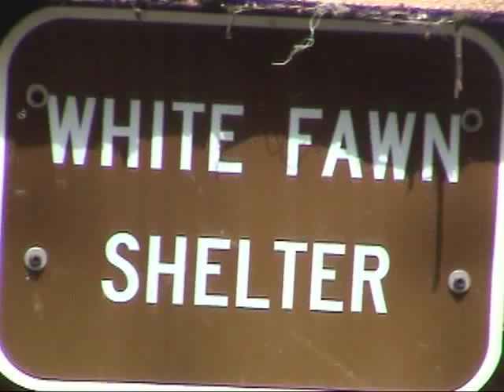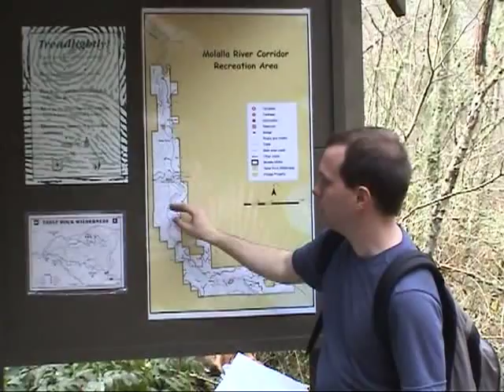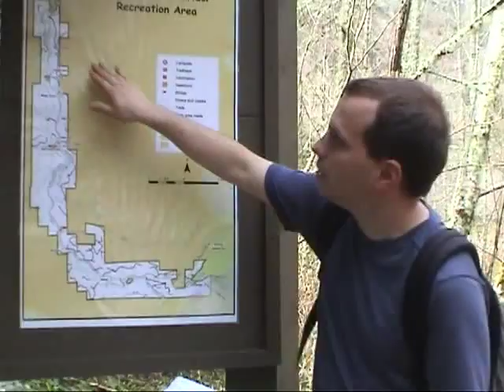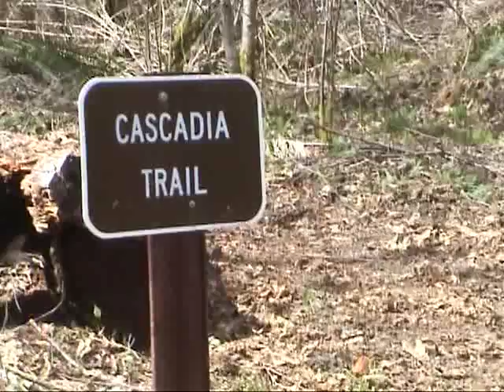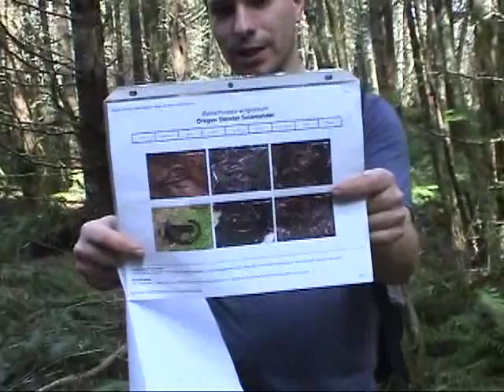Annie's Cabin Timber Sale '08 BARK for Mt. Hood April 2008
Bark Hike leaders:

Paula Hood

Joseph Auth

Article below from the Portland Independent Media Center, July 5th, 2007.

TAKE ACTION NOW TO PROTECT MOLALLA RIVER RECREATION CORRIDOR. Annie's Cabin timber sale, a Bureau of Land Management (BLM) proposal to thin 566-acres within the Molalla River Recreation Corridor, contract has been rewarded to Freres Lumber Company. This timber sale would severely impact recreational trails designated for hiking, mountain biking, and horseback riding created by volunteers. Sensitive species such as Oregon Slender Salamanders, Red Tree Voles, and Tall Bughane have been found within this timber sale project and would also be impacted. Act now to contact Congresswoman Darlene Hooley to tell her office to urge the BLM to cancel this timber sale.

History of Trail System

16 of the 25 units of the Annie's Cabin timber sale either have the Molalla River Recreation Corridor's Shared-Use Trail System running through units or abutting the units with no buffers. This trail system was created in the 1990s when the BLM closed 13 miles of logging roads converting these roads into trails for hiking, mountain biking, and equestrian uses. Thinning of Unit #2 would impact Amanda's Trail, Mark's Trail, and Sandquist's Trail, three trails named for early advocates and builders of the trail system. We need to protect and preserve the scenic beauty of these trails that volunteers spent long hours to create and maintain!

Story of Annie

The timber sale name, Annie's Cabin, comes from a cabin that sits just north of Squirrel Creek on the east side of the Huckleberry Trail. Jim Williams, Annie Miller, and her daughter, Squirrel, used this cabin as their living room (a small trailer was next door) from June 1992 until December 1993. They were BLM volunteers who worked to improve the condition of the Molalla River Recreation Corridor. Jim's presence made a big difference in the Molalla River Recreation Corridor. He loved this area and worked hard to improve and protect it. Jim spent his last days there and died in October 1993. Annie and Squirrel left two months later. The cabin sits just 250 feet south of Unit #6 of the timber sale. We need to continue to protect Jim's vision!

Oregon Slender Salamanders

Volunteers in Bark have found Oregon Slender Salamanders, a State and Federal 'sensitive listed species, in Units 9 and 13. The BLM provides no plans in the Environmental Assessment and Decision Rationale on a way to protect this species from the logging operations. Oregon Slender Salamanders need dense canopy and course woody debris over 20 inches in diameter to survive in the forest. Logging operations on the ground and opening of canopy will very likely disturb this creature's habitat. According to the BLM's Decision Rationale, the agency also found this species in Unit 6, 16, 17, and 18. We need to get protection buffers placed on these Oregon Slender Salamanders!

Wildlife Nests

The BLM has removed 30 acres from Units 8, 9, 11, and 12 from the timber sale due to the discovery of red tree voles. A Survey & Manage listed species, red tree voles live in the canopies of old growth Douglas Fir trees and provide 50% of the diet of Northern Spotted Owls. We need an open process by the BLM for the public to comment on these red tree vole findings as well as information regarding the species living in 50 nests of trees within the timber sale found by Bark volunteers!

Steelhead and Chinook Salmon

The BLM did not address the cumulative effects by this timber sale, the surrounding lands, and future projects impacting Steelhead and Chinook Salmon that read and spawn along the Molalla River watershed. A creek just north of Unit #13 does not have the sixty foot buffer as required by the agency for perennial streams. We need buffers along both the perennial and intermittent streams longer than the minimum required by the BLM to protect the water quality for fish as well as drinking water!